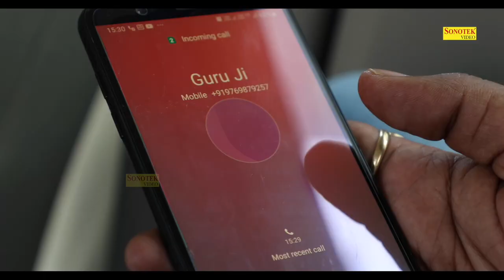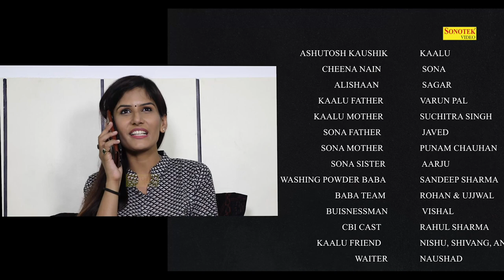FUDDU ( Full Movie ) Big Boss Winner Ashutosh Kaushik & Apurav Nayan | New Hindi Movie 2021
FUDDU ( Full Movie ) Big Boss Winner Ashutosh Kaushik & Apurav Nayan | New Hindi Movie 2021 | Sonotek Films

Video credits :

Movie Names :- Fuddu
Starr Cast :-  Bigg Boss Winner Ashutosh Kaushik & Apurav Nayan